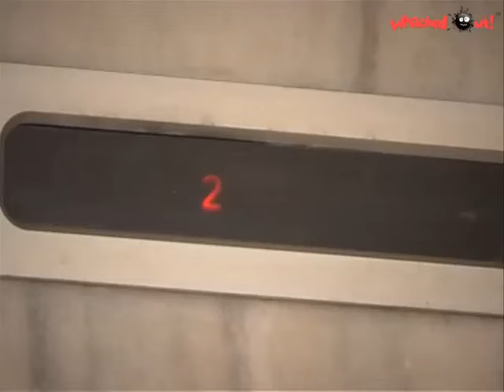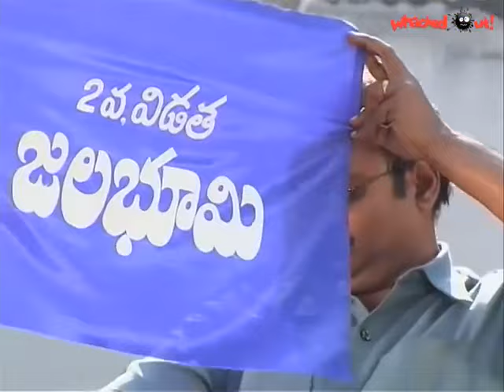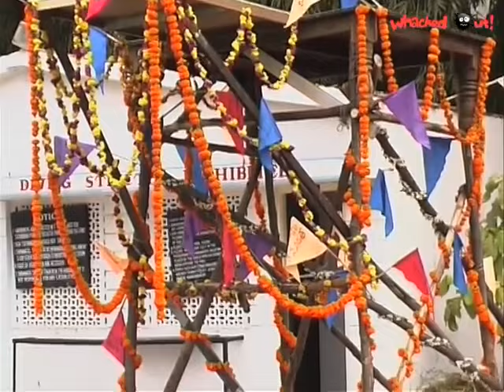Amrutham Serial - Episode 61 | Jalabhoomi Edupovidatha | అమృతం | Amrutham serial all episodes